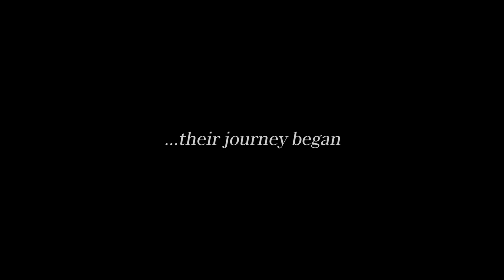FINAL FANTASY XV - Dawn 2.0 Trailer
The destiny of the stars is set in motion 15 years before the events of FINAL FANTASY XV. This updated cut of the “Dawn” trailer reveals new footage of the game’s protagonists, Noctis and Luna, as the hardships of their past give them purpose in the present. Their journey begins.

Stay up to date with the latest FINAL FANTASY news by downloading the FINAL FANTASY Portal App, FREE on the App Store and Google Play.